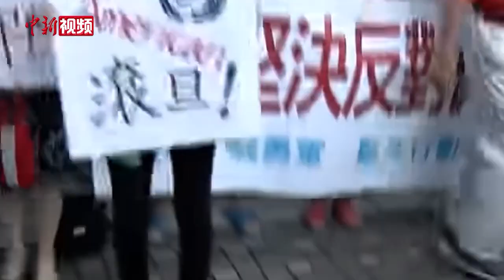佩洛西窜访台湾 岛内大批民众上街抗议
8月2日，美国国会众议长佩洛西不顾中方强烈反对和严正交涉，窜访中国台湾地区。连日来，岛内多个政党、团体与人士纷纷走上街头，对该事件进行抗议。